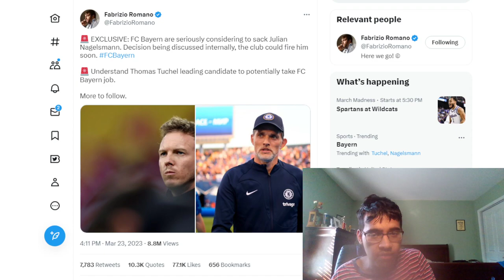BAYERN SACK NAGELSMANN AND HIRE TUCHEL AS REPLACEMENT | CRAZY NEWS